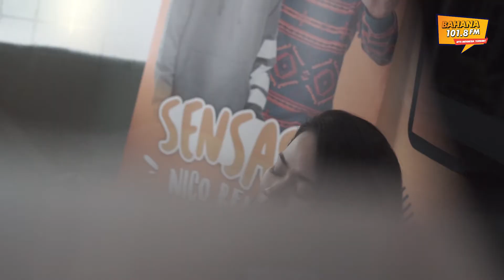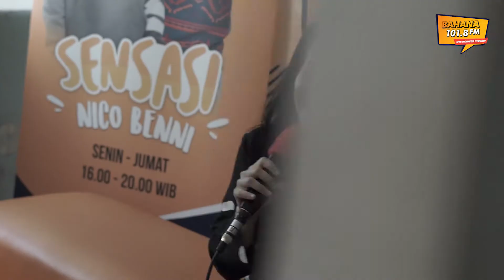YURA YUNITA - GET ALONG WITH YOU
Siapa suka lagu terbaru Yura Yunita yang ini?

Teman Bahana, tonton juga video-video Bahana FM lainnya ya!
Dengerin terus 1018 Bahana FM, Nyanyi Terus!